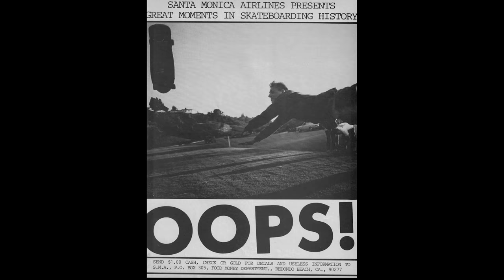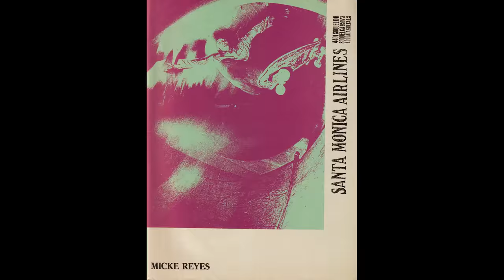BS with TG : Natas Kaupas Part 1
Tommy Guerrero's show BS With TG with special guest Natas Kaupas. Part 1 of 2.

And for all those who prefer to listen while pretending to work...